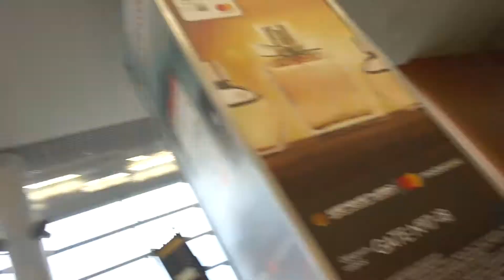Aruna & Hari Sharma after Security Check at Moscow VVO going to Matrioshka lounge, Oct 10, 2017